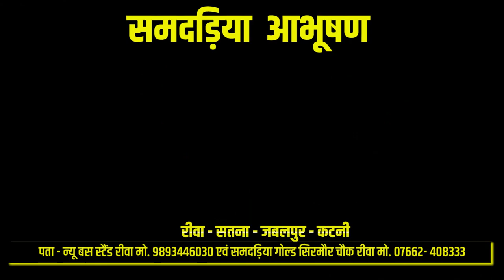देखें कैसे चलती स्कूटी में लगी भीषण आग; ड्राईवर भागा, स्कूटी जलकर हुई ख़ाक !